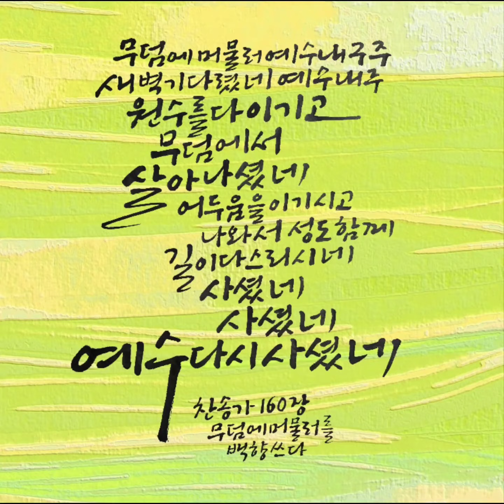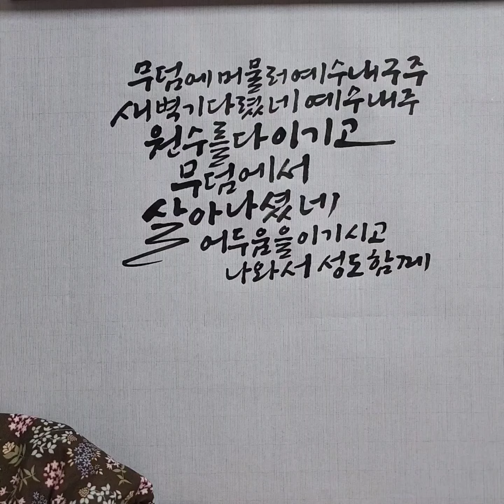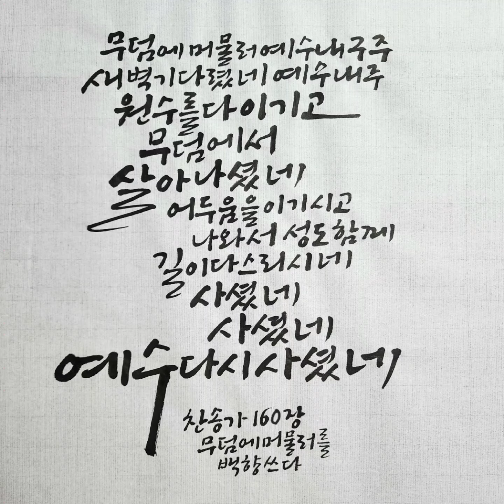부활절 / 찬송가 160장 / 무덤에 머물러 / 예수 다시 사셨네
무덤에 머물러 예수 내 구주
새벽 기다렸네 예수 내주
원수를 다 이기고
무덤에서 살아나셨네
어두움을 이기시고 나와서
성도 함께
길이 다스리시네
사셨네
사셨네
예수 다시 사셨네